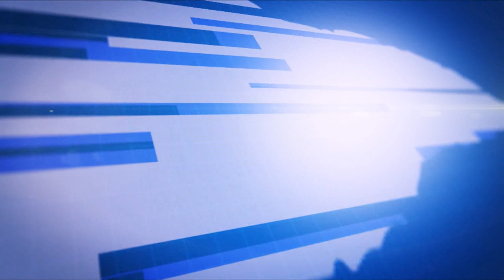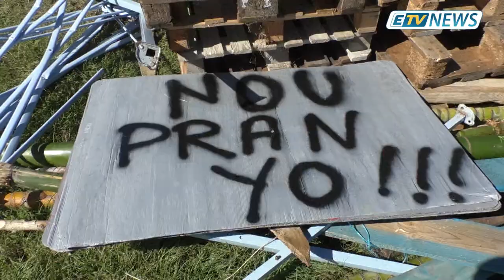JT ETV NEWS du 11 Février 2019